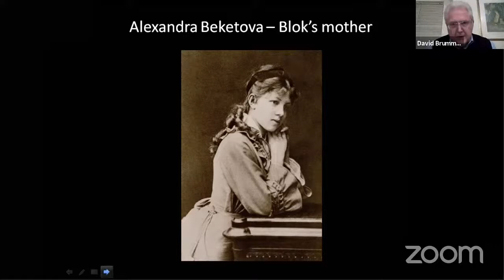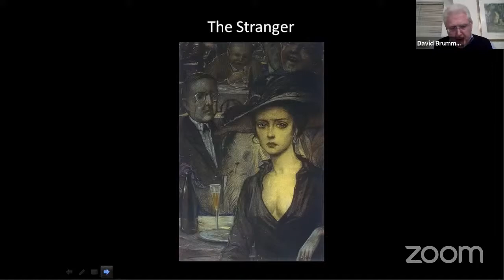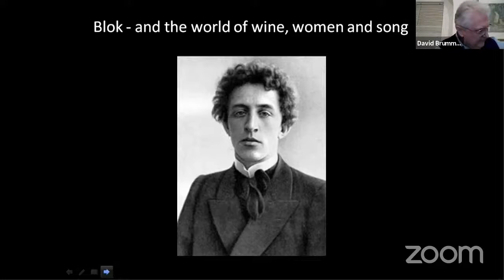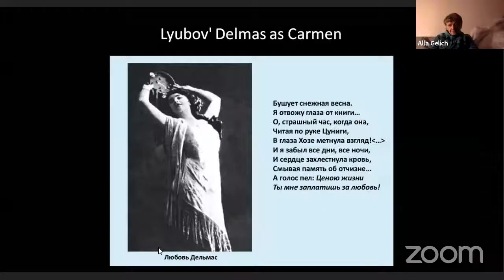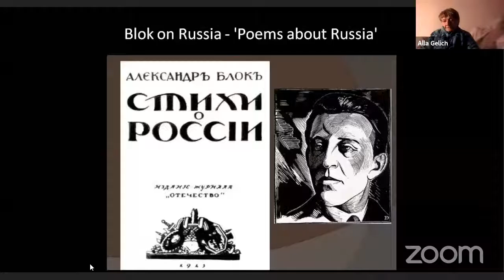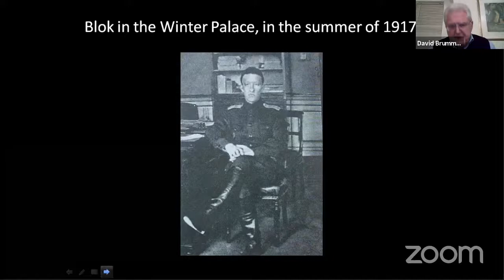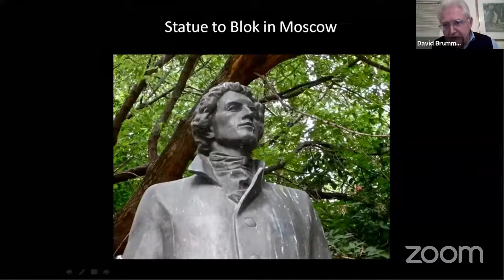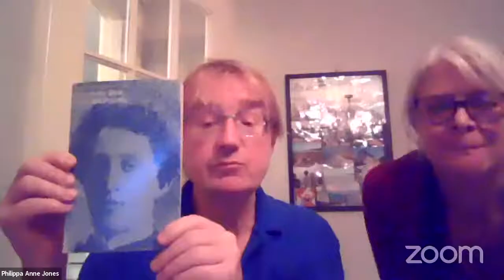The Last Romantic - Alexander Blok (1880-1921)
Streamed Live to Youtube on 20th October, 2020

Pushkin House is joined via Zoom by David Brummell, chairman of the Pushkin Club, for a night of live poetry readings from the works of Alexander Blok. Active in the "Silver Age" of Russian poetry, at the start of the 20th century, we hear works spanning his career. David introduces each poem with a biographical introduction on the period in which Blok composed it. Featuring 'The Stranger', 'The Twelve' and 'To Pushkin House', among many others.

Read in English by Lucy Daniels and David Brummell, and recited in Russian by Alla Gelich. Introduced by Rafy Hay.